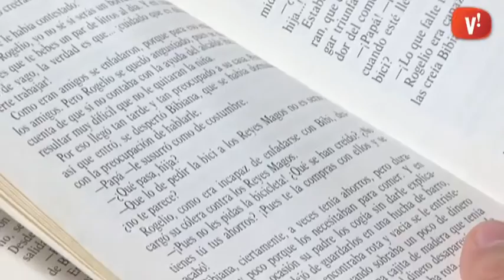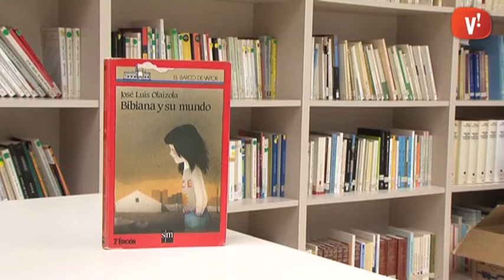Bibliorecomanació: ‘Bibiana y su mundo’ de José Luis Olaizola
Aquesta setmana la lectura que us recomanen els estudiants de l’Institut Sales és ‘Bibiana y su mundo’ de José Luis Olaizola.